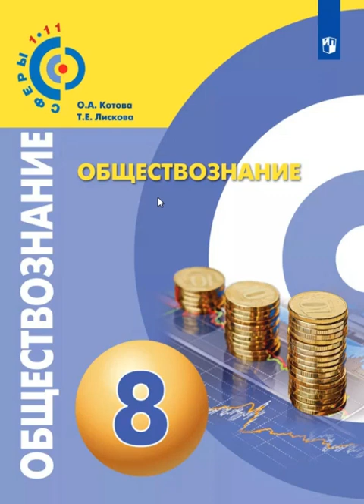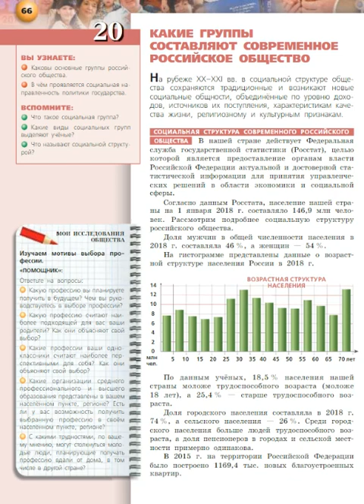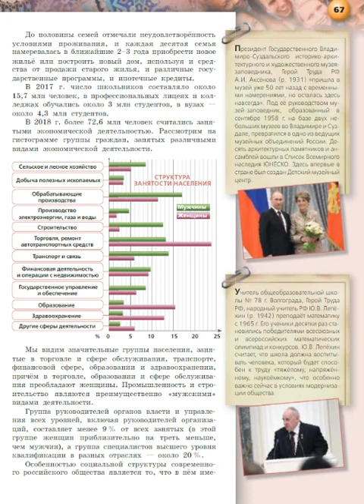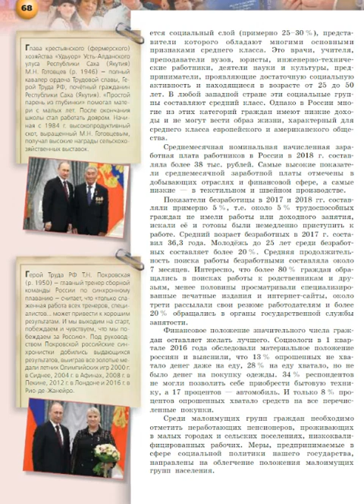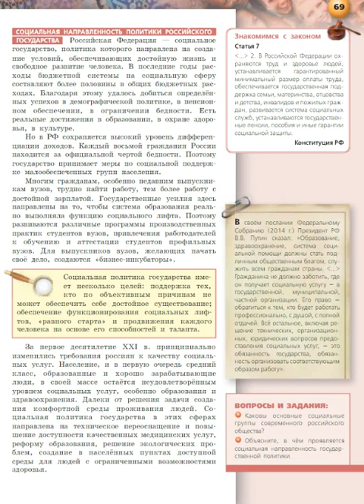Обществознание 8к §20 Какие группы составляют современное российское общество